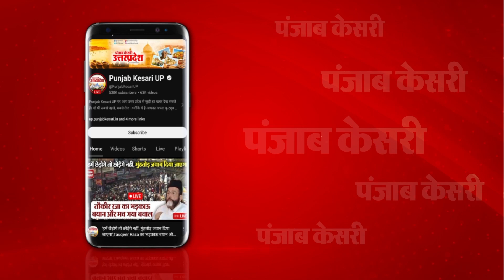Haridwar से Ramesh Pokhriyal Nishank और गढ़वाल से Tirath Singh Rawat का कटेगा टिकट? |Election 2024